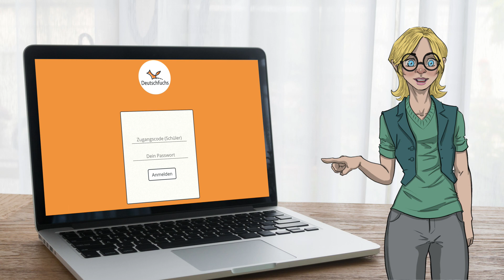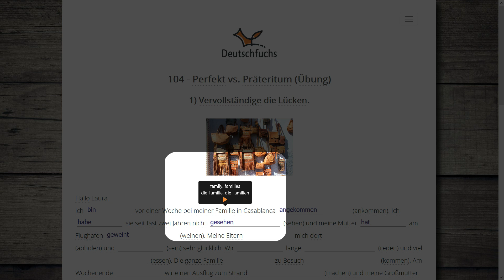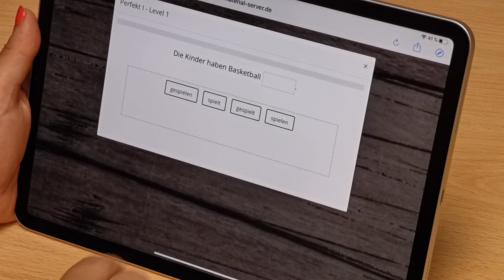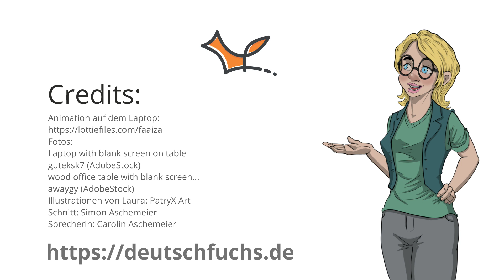Willkommen bei Deutschfuchs - Tutorial für Lernende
UNTERTITEL VORHANDEN. // SUBTITLES AVAILABLE.

In diesem Video erfährst du, was Deutschfuchs ist und wie du die Software als Schüler*in benutzen kannst.